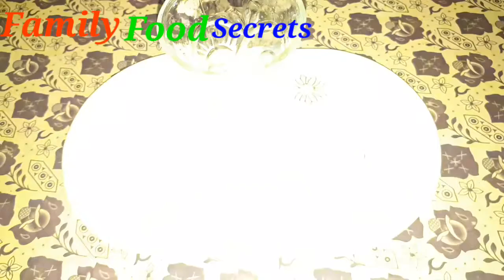Oreo Milk shake at home By Family Food Secerts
Oreo Malik shake By Family Food Secerts